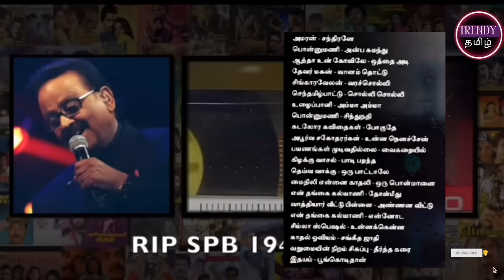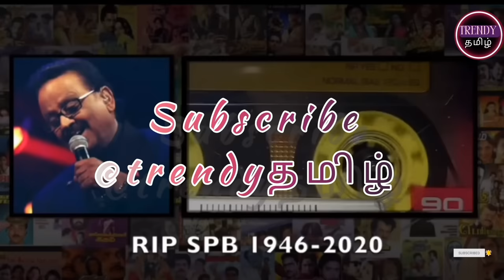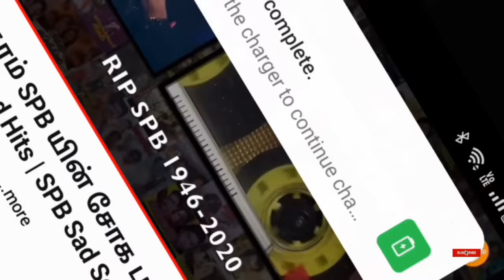நெஞ்சை உருக்கிய சோக பாடல்கள்//SPB sad song// p-1 spb tamil song sadsong #@trendythamil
spb melodys / tamil melody hits / 90's hits